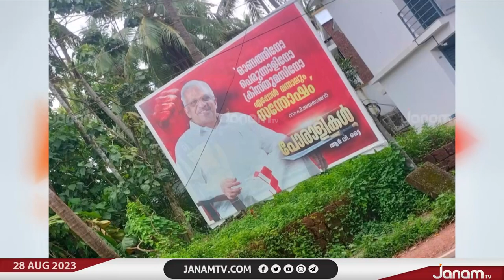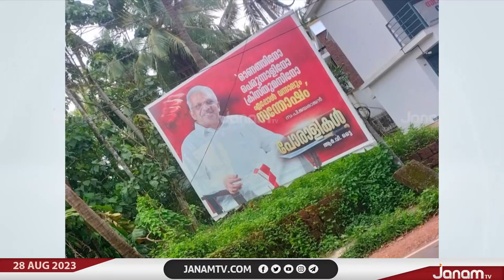സമാധാനപരമായ അന്തരീക്ഷം തകർക്കാന്‍ കണ്ണൂരിൽ വീണ്ടും ഫ്ളക്സ് ബോർഡ് സ്ഥാപിച്ചു